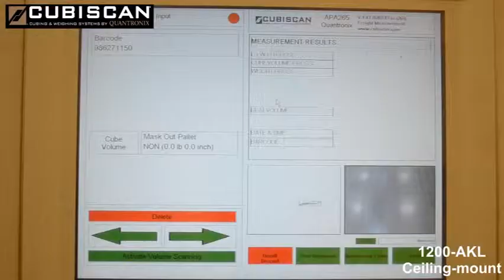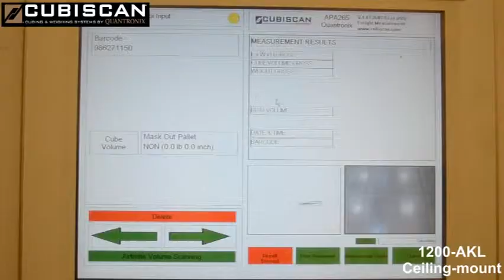CubiScan 1200 AKL - Ceiling Mount